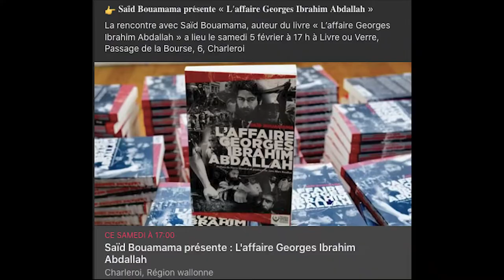CRISE EN UKRAINE : QUI EST L'AGRESSEUR ? - LE MONDE VU D'EN BAS - N°42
❤️ Thank you very much for watching & leaving your feedback. 🙏